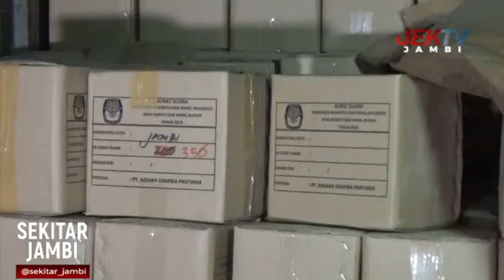396.356 LEMBAR SURAT SUARA PILWAKO TIBA DI KPU